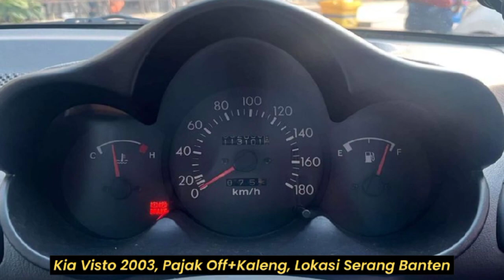Mobil Murah Cocok Buat Pemula, Harga Murah, Bandel, Perawatan Mudah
Bantu Like nya terimakasih

1. Daihatsu Xenia Li Sporty 2004
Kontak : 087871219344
Serang Banten

2. Kia Visto MT 2003
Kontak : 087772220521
Kota Serang Banten

3. Toyota Corolla DX 81 (Sold Out)
Serang Banten

4. Timor Sephia DOHC 2000
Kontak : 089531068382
Carenang Serang Banten

5. Suzuki Escudo JLX MT 97
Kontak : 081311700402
Kota Serang Banten

6. Timor SOHC MT 97
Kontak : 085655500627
Serang Banten

7. Hyundai Accent MT 99
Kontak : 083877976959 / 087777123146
Kota Serang Banten